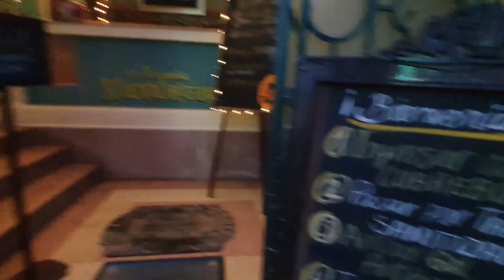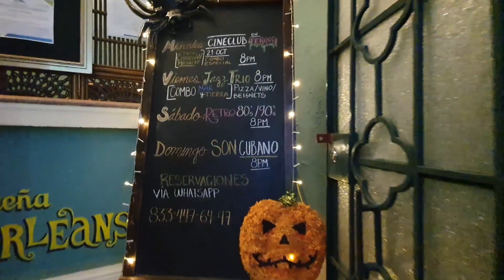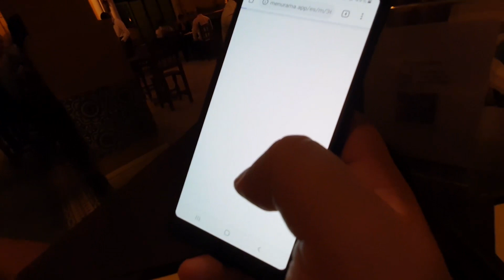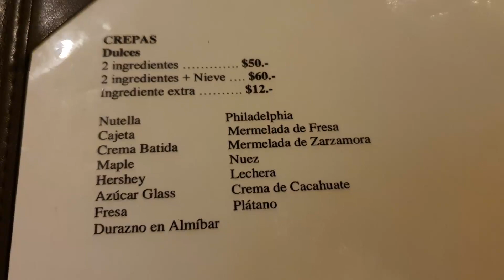Cita en la pequeña Nueva Orleans (Cafetería en Tampico).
¡Hola amigos!
En este video vamos a conocer la Pequeña Nueva Orleans. Una hermosa cafetería ubicada en el centro de nuestra ciudad.
¡Los queremos!